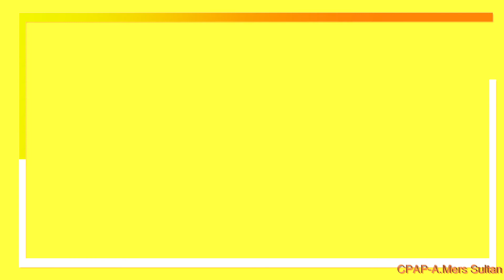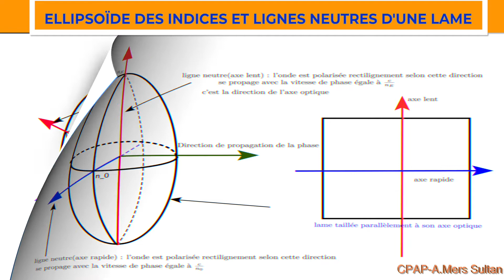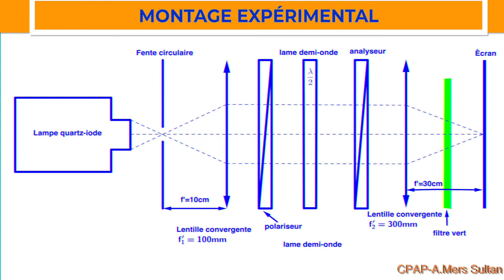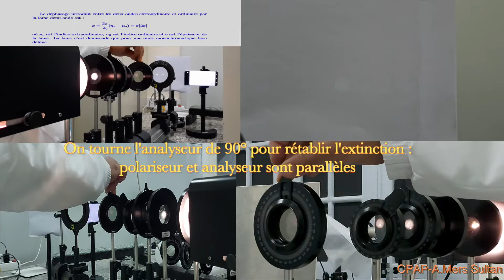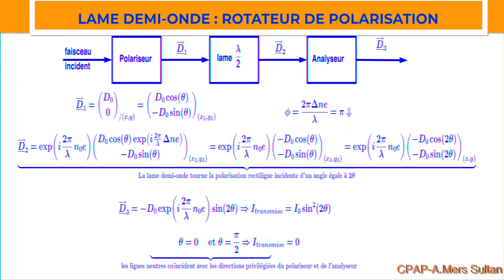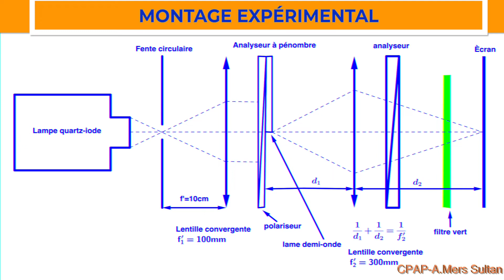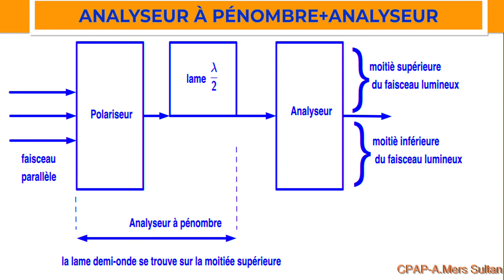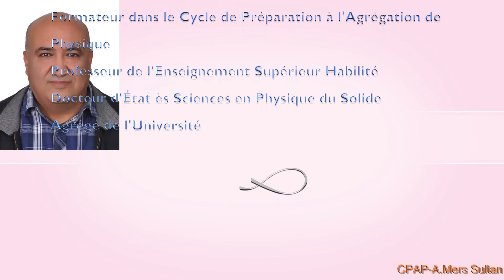Lame demi-onde, simulation expérimentale du polarimètre de Laurent